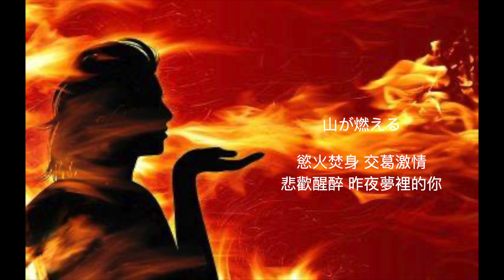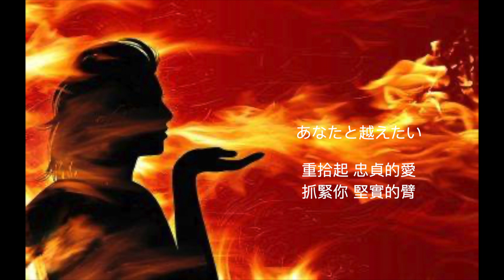天城越え ❤️mix米克司音樂翻譯 河東獅吼的悲鳴 響徹難寐的心靈 終夜不停息 這是另一伴出軌 愛恨情仇的描繪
這是另一伴出軌 愛恨情仇的描繪
以 松本清張 ( 天城山奇案 )而衍生的歌曲

場景是 靜岡縣伊豆市與賀茂郡河津町
一帶的深山旅路 為背景 南北縱斷的天城山埉

意味著 險峻之道 須由兩人攜手扶持共渡之意

九十九折り 浄蓮の滝
是山城內景致描繪 也是女主角心境寫實

詞好 曲佳  石川さゆり詮釋得更是精彩萬分

天 城 越 え   石川さゆり

詞 吉岡治
曲 弦哲也
編曲 櫻庭伸幸

隠しきれない 移り香が
掖藏不住的
是令你癡迷的女人香

いつしかあなたに しみついた
我的失察 何時開始
你深陷迷戀 溫柔鄉

誰かに盗られる くらいなら
你癲醉的心 仍執迷不悟
拜倒 小女鬼的石榴裙下

あなたを殺して いいですか
玉石俱焚 利刃封喉
會是 兩全其美的結局嗎 ?

寝乱れて 隠れ宿
寢食難安 輾轉難寐
是 深埋心頭 苦悶傷痛

蜿蜒迂迴的 迷惘
銀瀉飛瀑的 騷動
心無止水的 片刻
( 自從你 移情他愛 )
(百轉千迴的思緒 無法平息 )

舞い上がり 揺れおちる
迎風凌舞的 紛亂
飄搖無力的 墜入
時而歡愉 時而失序
是 所依賴的摯愛
主宰我 歡喜傷悲

肩のむこうに あなた
山が燃える
鍾情心愛的你
我此生 所依靠的肩膀
浴身熊熊 憤怒情火
無可自拔的 痛楚

何があっても もういいの
事過境遷的 殘念
於事無補的 悲憤
可以釋懷嗎 ?

くらくら燃える 火をくぐり
中燒妒火的 迷眩
烈火情關的 勇闖
あなたと越えたい 天城越え
願與你 再度攜手同赴
迷情險峻的 天城山巔